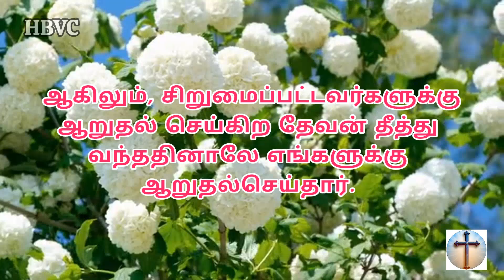இன்றைய வசனம் 😇|| Holy Bible Verse Channel || Today Verse || 04/09/2024🌾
செய்கிறார் 🛐

மத்தேயு 5:3

                            ஆமென் 🙏✝️